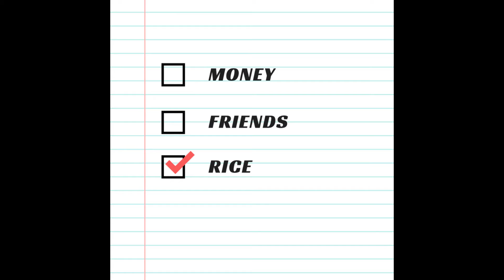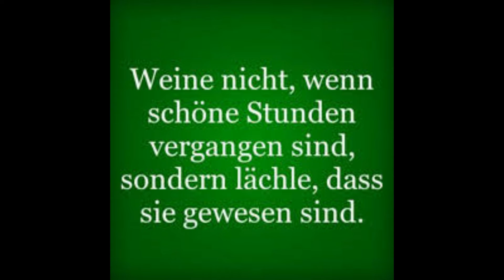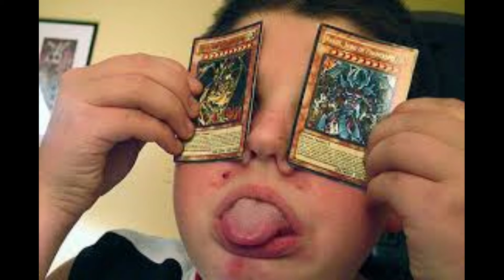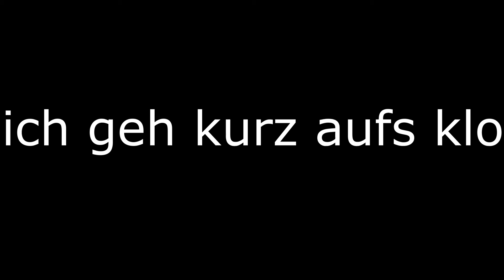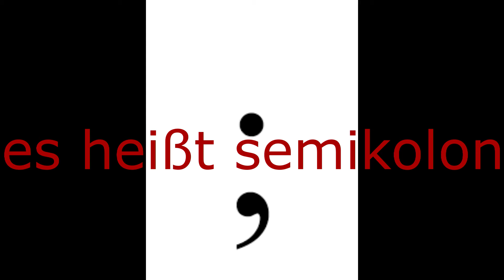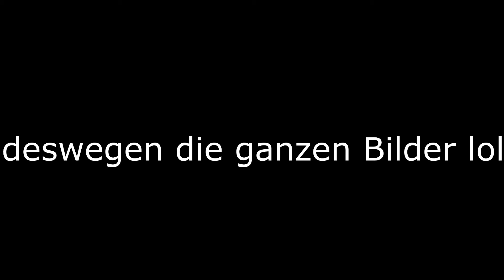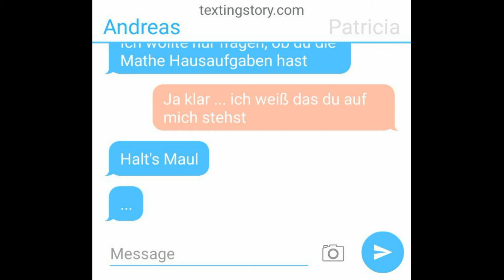Texting Story | Reiskanzler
Jo, ich hab mir sagen lassen dass ich mir eine Beschreibung anlegen soll..
Deswegen Füg ich die hier jetzt einfach unter jeden Video hinzu
Nehmt meine Videos mit Humor und nicht zu ernst
Ich mach das hier nur zum spaß

da poste ich ab und zu was wenn mir langweilig ist
ansonsten haut rein und macht euch noch nen entspannten Tag

Die App heißt Texting Story ;)